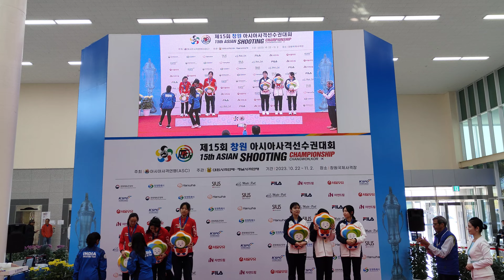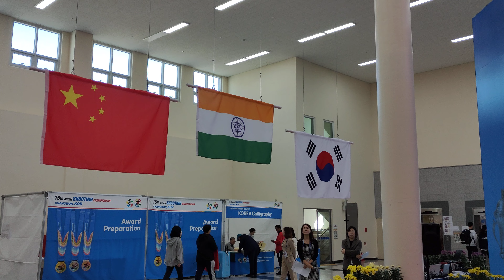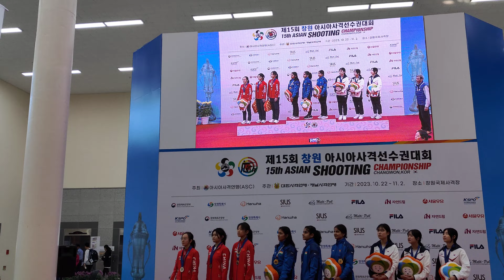"IND"Air Rifle women jr Team Won Gold Medal (Team) 15th Asian Shooting Championship Changwon Korea